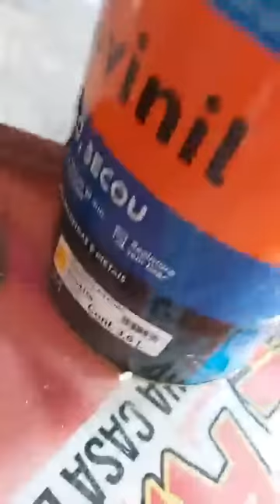Novas caixas de grave da Estrela do som